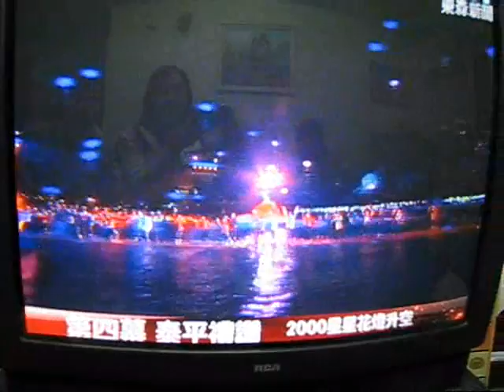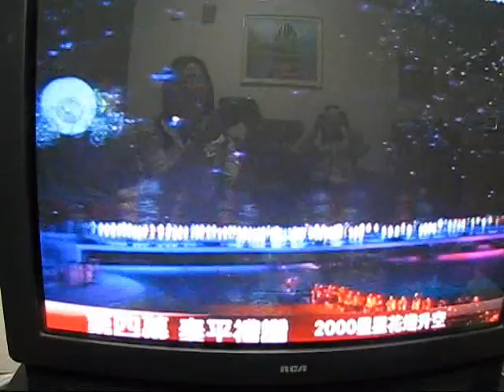20120101新年花博表演